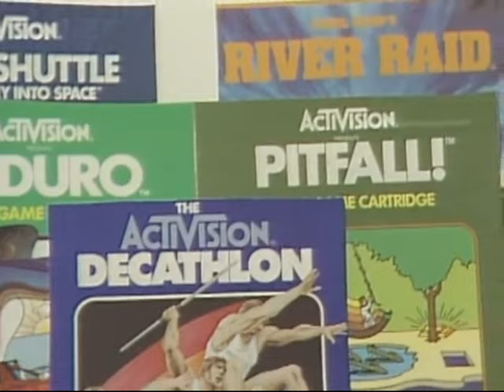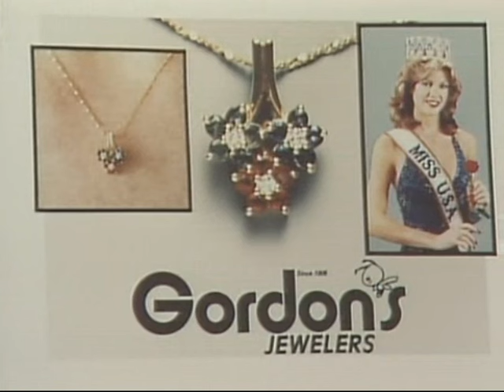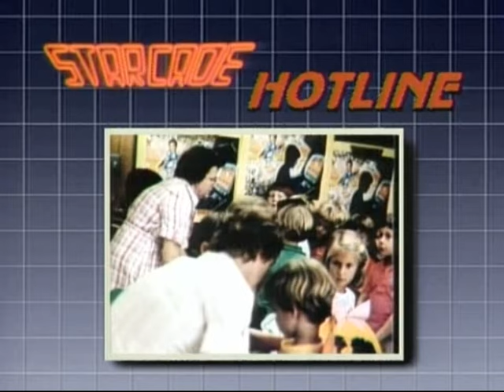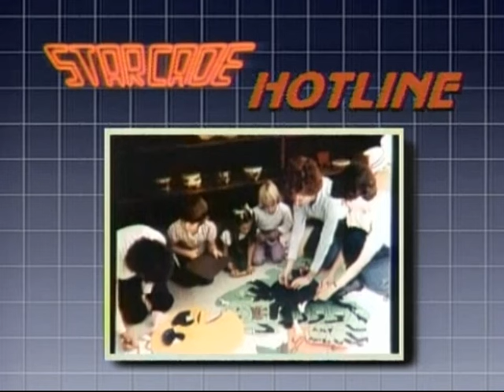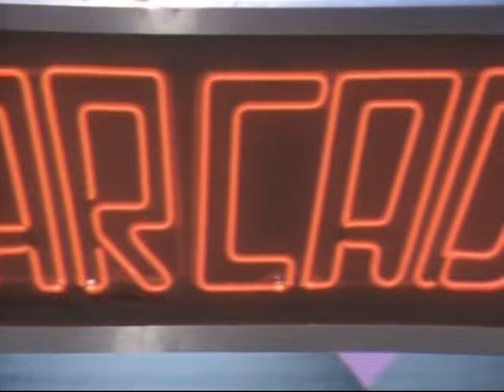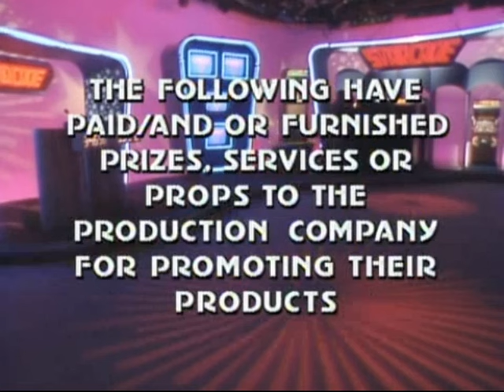Starcade Eps101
Contestants: Damon & Vicky Claussen vs Brenda Barton & Arnie Hill.  Playing Games: Donkey Kong 3, Motorace USA, Elevator Action, Juno First, Star Wars.  Grand Prize: Mr Do Video Arcade Game.